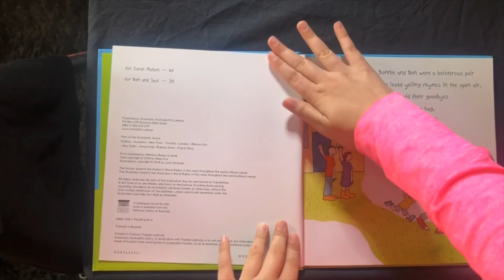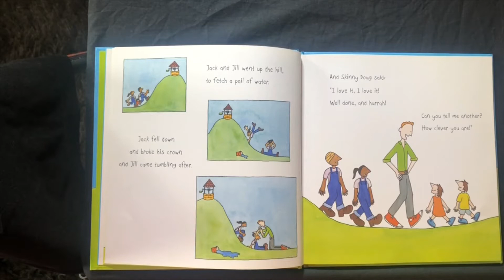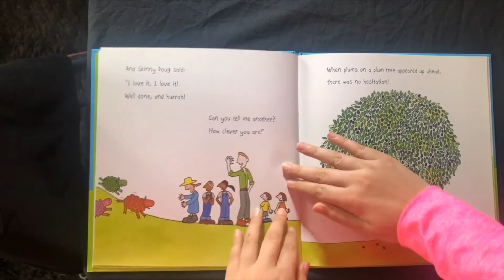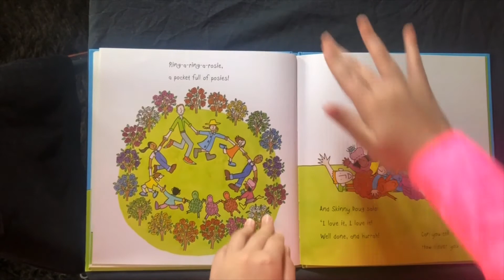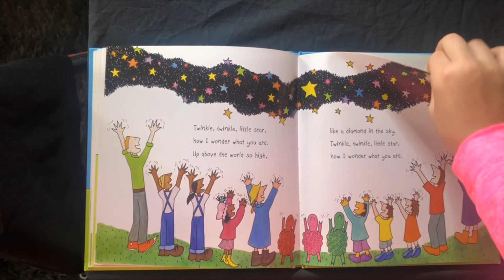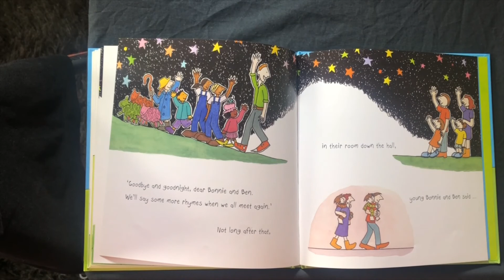Bonnie and Ben Rhyme Again by Mem Fox - JJ's StoryTime